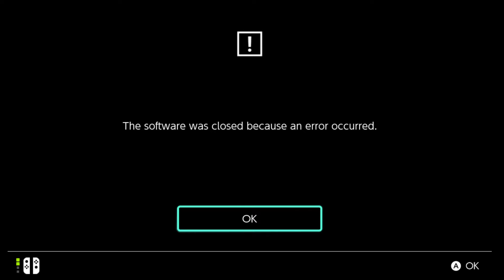2023 Movie Mario vs SSBU Boss Battles [CRASH] 9.9 Difficulty -By SquidEnthusiast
Year of Shadow Merchandise

Eggman Plush

Shadow The Hedgehog Plush

Sonic Frontiers

Sonic Superstars

Mario Wonder

Super Smash Bros Ultimate

FAQ
Q. How do you mod *Insert Character* into Smash? I want to mod my Switch too!

Q: Who’s that boy and demon girl in your channel banner?

A: Those are my characters that I’m currently writing a book about, I hope to finish it and share more info about it soon.

Q: “You’re weird!”

A: Tell me something I don’t know.

Q: “Can you make a video of (Random Mod) vs (Random Mod) on (Modded Stage) with (______ Music)

A: Requests can be made on my Discord Server and my YouTube Channel Page (or my Stream chat if I state that I’m taking requests at the time). 1st Priority goes to my YouTube Channel Members and Twitch Subscribers, 2nd Priority goes to my Discord Members, 3rd Priority goes to everyone else.

Q: “You must be a Sonic fanboy with a serious mental problem”

A: And yet I have graduated from a University and am probably more successful than my haters.

Q: “OMFG, I waited a whole day to see my request and you’ve uploaded nothing! I’m unfollowing!”

A: I have a life outside of Smash Bros Mods, if you want me to work faster on your request then become a YouTube Channel Member or a Twitch Subscriber.